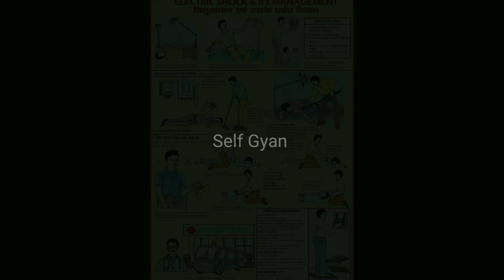क्या वजह है कि बिजली की करंट से इंसान की मौत हो जाती है ।।selfgyan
Hello doston Aaj ke video Mein ham aapko bataenge ki kin vajah se bijali ka current hamare maut ka Karan banti hai

करंट लगने से इंसान की मौत होने का कुछ विशेष कारण नहीं होते। हालांकि, करंट लगने के कुछ प्रभाव हो सकते हैं, जैसे कि हानिकारक वैद्यकीय प्रभाव या स्वास्थ्य सम्बन्धी समस्याएं, जो इंसान की मौत के लिए कारण हो सकते हैं। इसलिए, करंट लगने से पहले कुछ वैद्यकीय परामर्श प्राप्त करने का सुझाव दिया जाता है।

Haan, bijli ke current ke sampark mein aane se insaan ki maut ho sakti hai. Bijli ke current ko lekar kai important safety measures hain, jinhe follow karna chahiye, kyunki yeh bahut hi khatarnak ho sakti hai. Isliye bijli ke kaam mein kisi bhi tarah ke khud ko expose na karein aur professional se hi koi bhi electrical work karwayein

your query
self Gyan
karnon se bijali ka current lagne se Insan Ki Maut Ho Jaati Hai😄😄😄😄😁👆👆👆